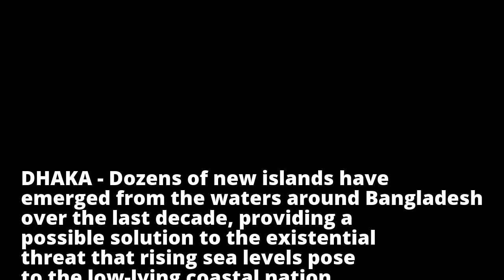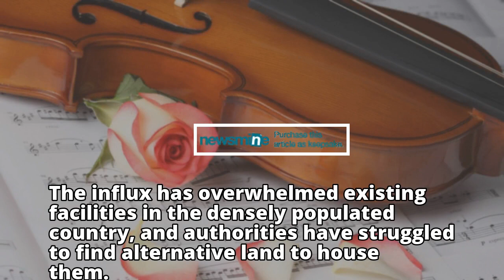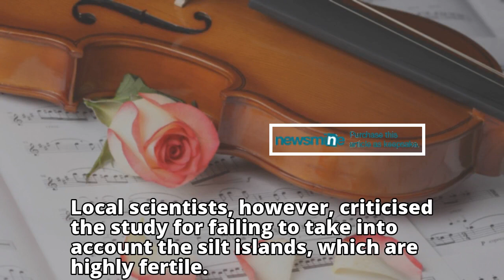New islands could solve land crisis in Bangladesh, experts say